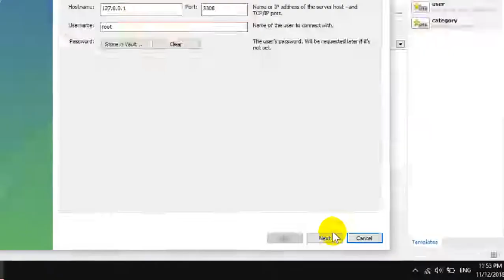Generating DB Schema in 10 seconds with MySQL Workbench